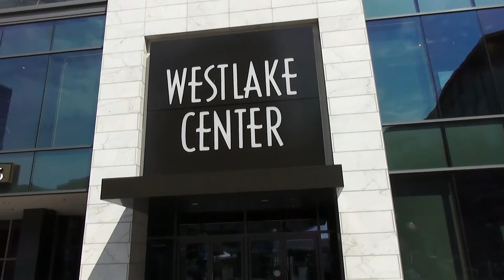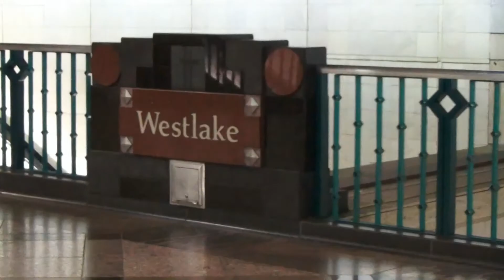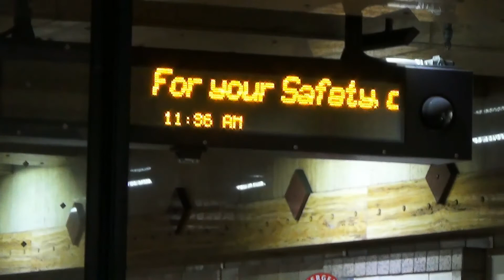Seattle, Monorail & Transit Tunnel 2014